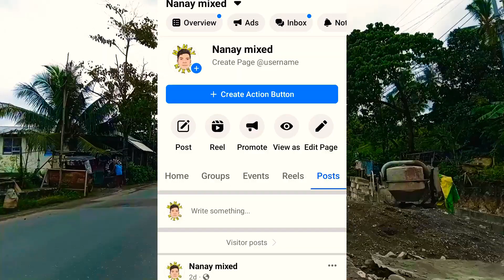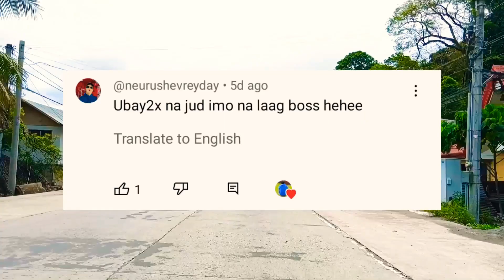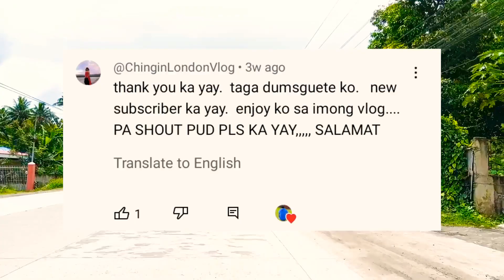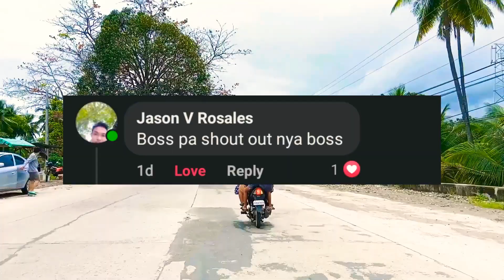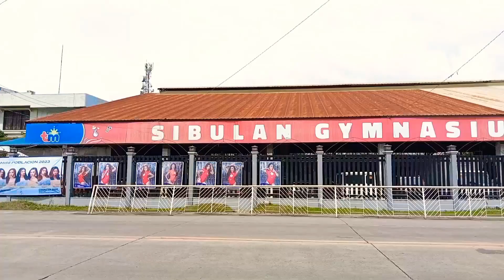This is how Sibulan currently seems|negros oriental|Philippines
⭐ Dauin